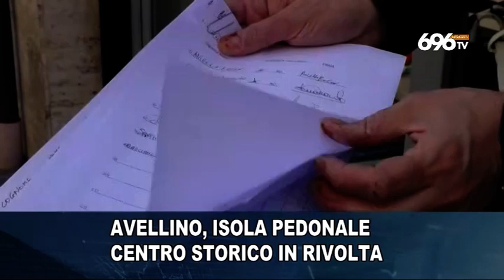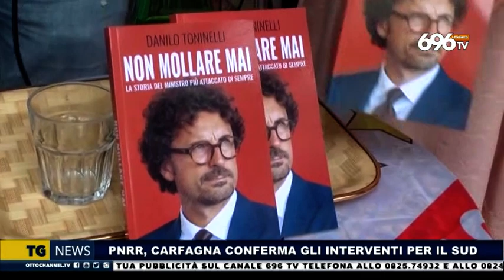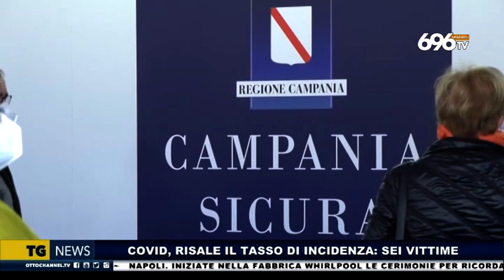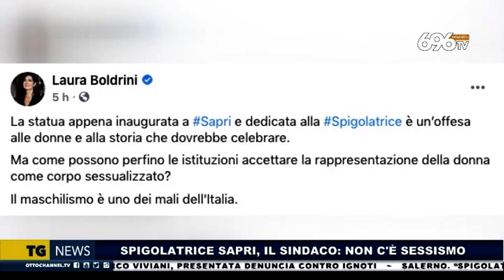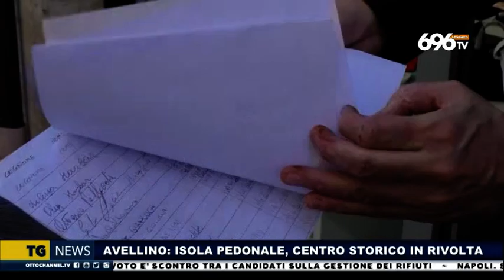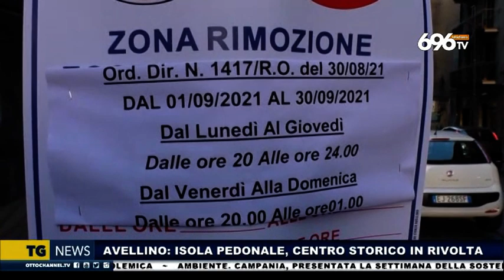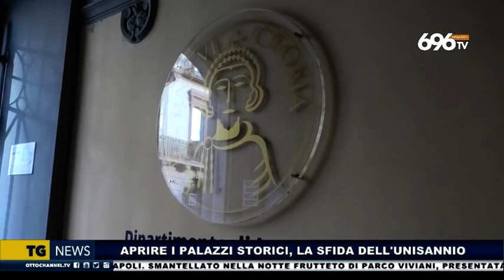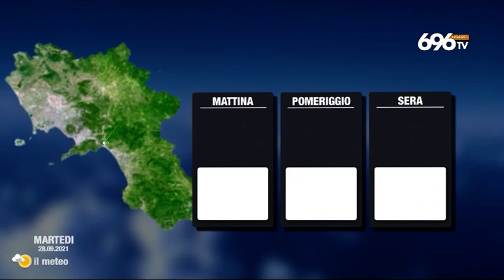TG News 27 Settembre 2021 ore 19.45